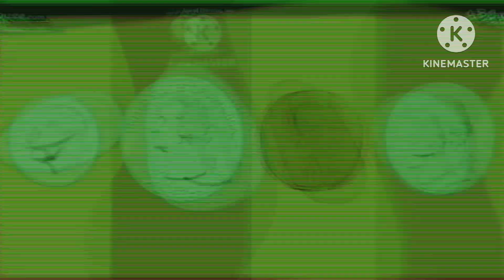Part 2 episode